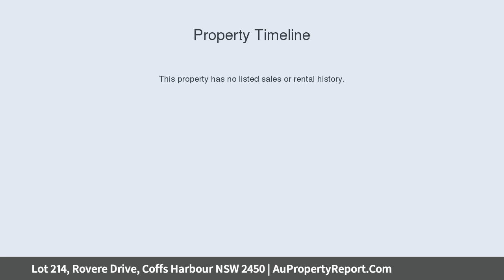Lot 214, Rovere Drive, Coffs Harbour NSW 2450 | AuPropertyReport.Com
Lot 214, Rovere Drive, Coffs Harbour NSW 2450
Property Type: residential land
Vacant Land – Sunset Ridge Estate!